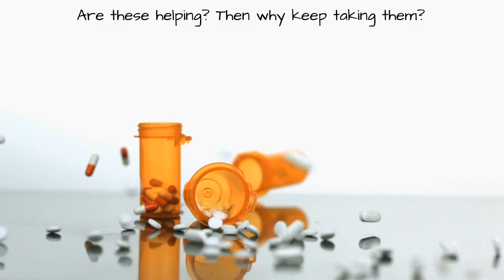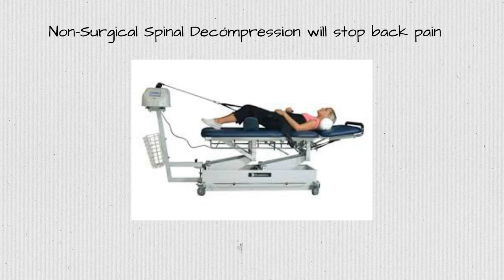Back Pain Chiropractic Norwalk 203 656 3636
Darien, CT Dr.Brian McKay of Core Health Darien 551 Post Road has an option for unrelenting low back pain. It is called non-surgical spinal decompression and it provides hope to back pain patients who are tired of taking pain pills to conceal the symptom associated with pain in the back. Hardly ever does medication address the underlying subluxation that eventually causes aggravating back pain. Most people feel there problem is muscular in nature. This is only partially true. The majority of cases of persistent back pain include nerves and back misalignments called a subluxation.
The subluxation creates a barrier in between the brain and the body. Besides triggering pain it can likewise trigger a total loss of health and well being. If you are asthmatic and you have a subluxation in the middle of your spinal column, the brain loses it's ability to communicate with the lungs. This can intensify your asthma. Chiropractic practitioners have actually been looked down upon by the medical profession because they do not comprehend this principle.
Chiropractic doctors sole function is to identify subluxations and fix them. This will allow the body's own inner recovery capabilities to control the program. Your body has a strong will to survive. We have to keep the body free from subluxations. On a lighter note most pain will subsside when all the subluxations are removed. Chiropractic is a natural method to keep your body pain complimentary and your nervous system running at 100 %. So if you are not seeing a chiropractor who utilizes back decompression you need to if you desire help with your neck and back pain.